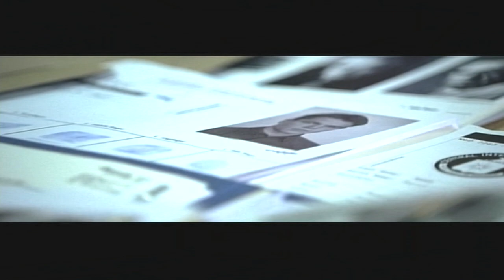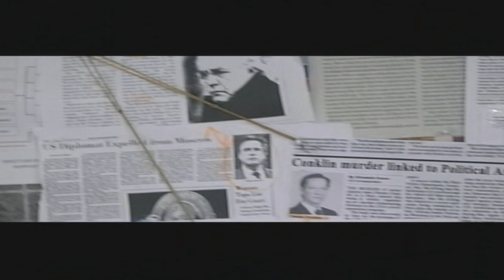The Bourne Ultimatum : Deleted Scenes (Matt Damon, Julia Stiles, Scott Glenn, David Strathairn)